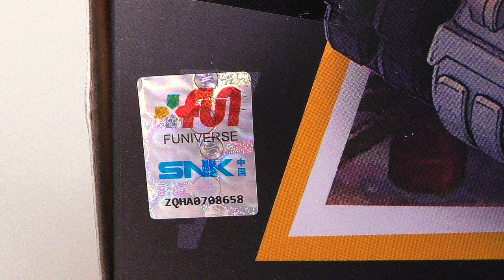Metal Slug (CD-FA-01/SV-001) из игры в реальность... или больше чем просто танк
Сегодня я бы хотела поговорить о классической серии игр Metal Slug (метал слаг). Эту тему я подняла не просто так. Буквально на днях в мои цепкие лапки попала очередная необычная фигурка. В общем встречаем тот самый пузатый танчик Metal Slug, и знаете, эта полуторакилограммовая фигурка начиненная металлом способна на нечто большее чем просто быть танком.

Кстати, это китайская фигурка, но при этом она официально лицензирована SNK. И пусть лицензия только для китайского рынка, все равно приятно, что производитель позаботился о том чтобы все было сделано правильно.

Но что это вы все читаете и читаете, давайте уже посмотрим видео, которое, к слову, посвящено не только фигурке, но и самой игре.

Данный канал не монетизирован, и все, что тут выложено - делается на моем личном энтузиазме. Так что я буду рада поддержке, в распространении моих видео ))).

Если же хочется поддержать мое творчество более реально:
Все мои хотелки выложены в списке желаний на Amazon.